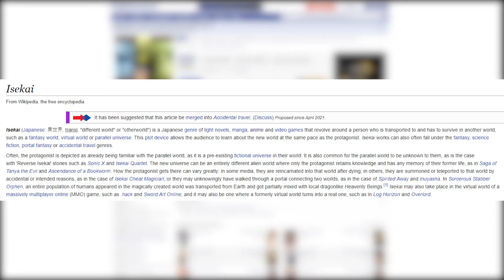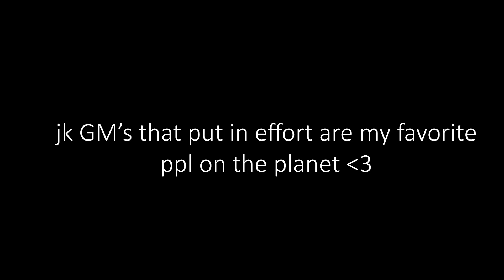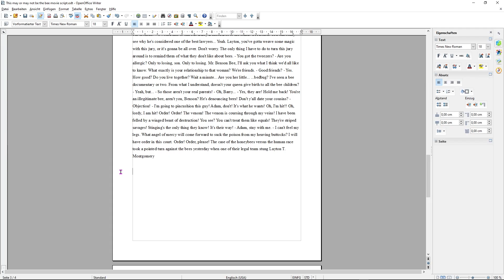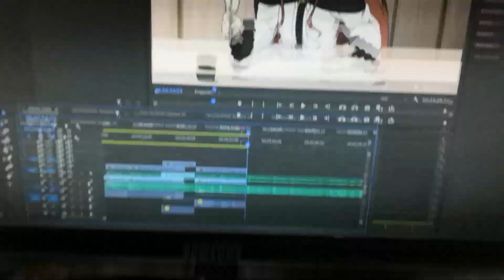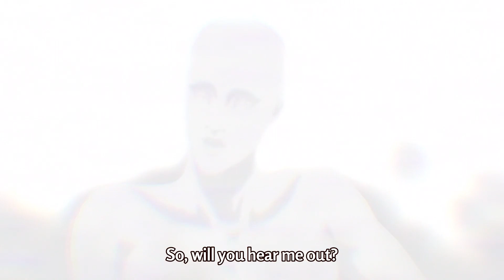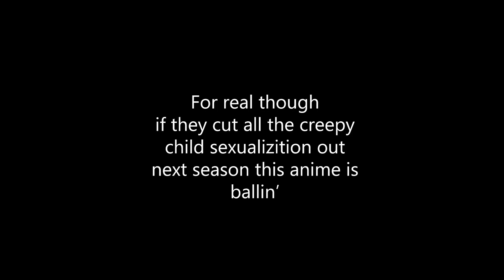Mushoku Tensei Distilled (The worst summary of Jobless Reincarnation you will ever hear)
I hope this is worth failing my exams.